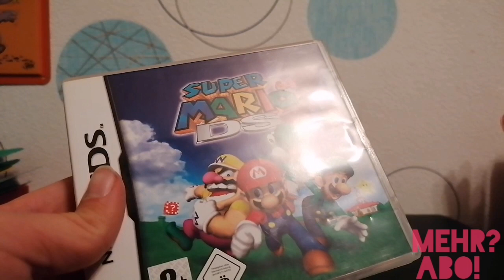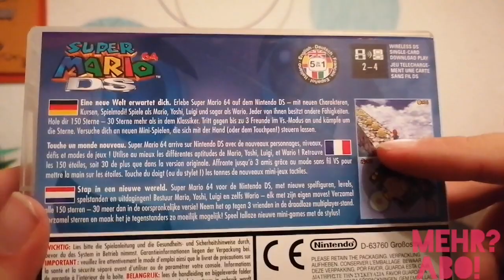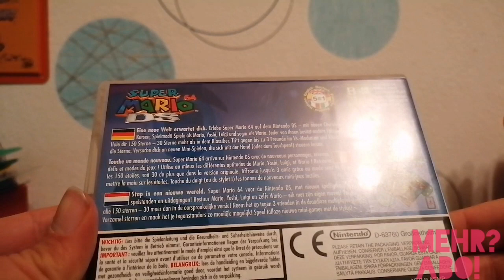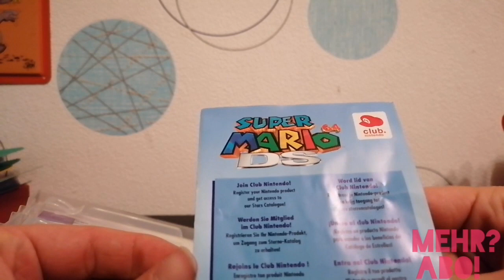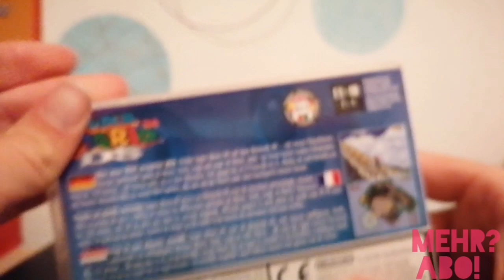Unboxing#40 Super Mario 64 DS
Transkript

0:00 Intro

0:07 Unboxing

4:52 Outro